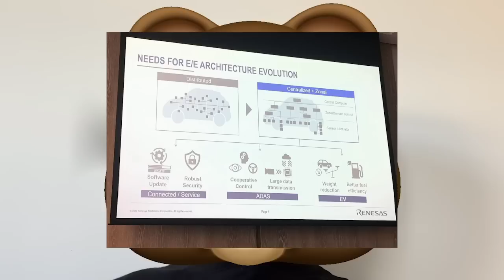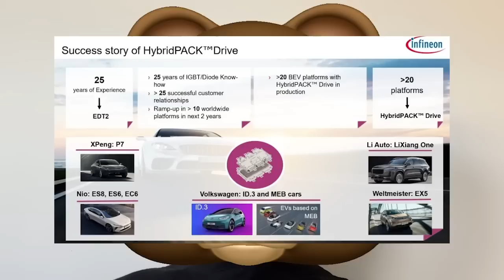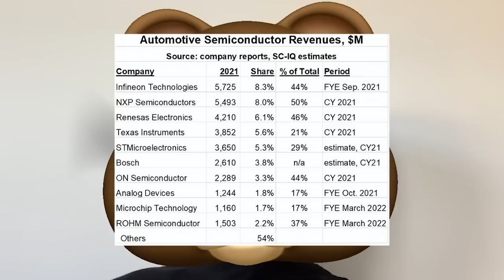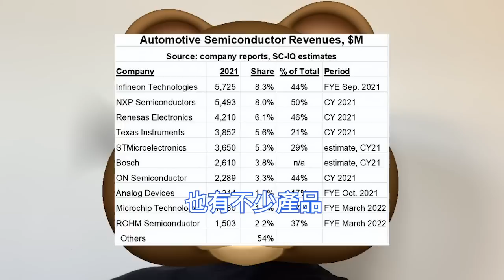瘋狂擴產！車用晶片IDM大廠爆建新廠，台積電沉默，聯電急瘋猛跺腳。英飛凌投資50億美元，德國新建12吋晶圓廠。德州儀器投資110億美元，美國新建類比12吋晶圓廠。日本Rapidus，北海道設工廠。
德國晶片大廠英飛凌，2月中旬也宣布，在德國Dresden的建設一座新晶圓廠。據悉這座新廠將耗資50億歐元折合53.5億美元，是英飛凌歷來最大單一投資案。

日本政府資助的晶片製造商Rapidus於2月中旬也表示，考慮在日本北海道設工廠。德州儀器2月中旬也宣布，計劃投資110億美元在該公司猶他州Lehi的現有晶圓廠旁，興建第二座12英寸厂。

晶片製造商安森美日前也正式接管了格羅方德位於美國紐約州的12英寸晶圓廠。隨著這些IDM廠大舉興建自有產能，勢必削減委外代工訂單，對台積電、聯電等晶圓代工廠，恐產生不利影響。